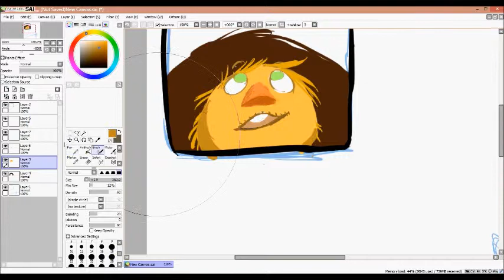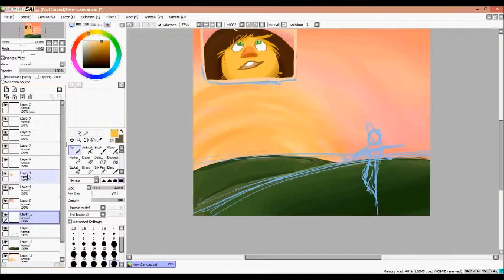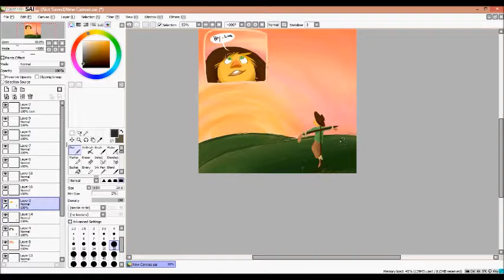Digital Comic Painting- Crow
Tools used- Paint tool SAI, Hypercam2
Estimated Time taken- ~45 minutes

A comic about a sentient scarecrw that I never finished.

Trying to make a real schedule, so I update on Wednesdays now :)